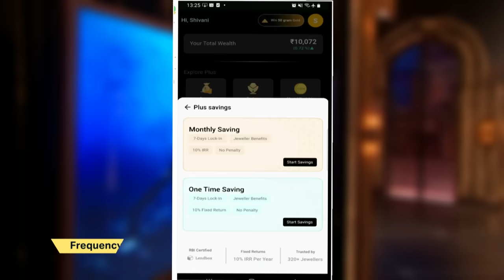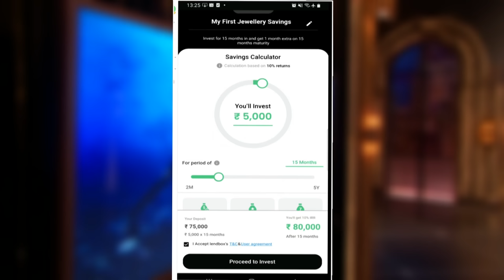Shark Varun ने 'Plus' पे Bet लेकर की अपनी पहली Deal Close | Shark Tank India S3 | Full Pitch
'Plus' is an easy-to-use gold and jewelry savings app where a user can save the desired amount, which is then invested in RBI-Regulated assets. In return, the app allows the user to purchase jewelry from any partnered jeweler at a discounted price. The pitchers are here with an ask of 60 Lakhs against 1% equity. Which shark will be an investor?